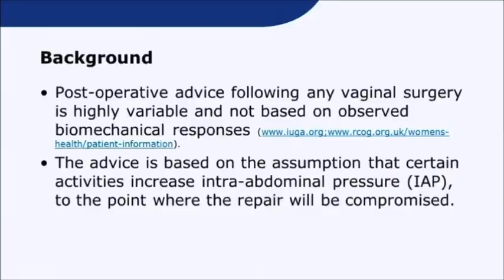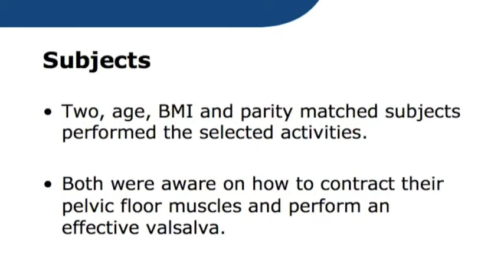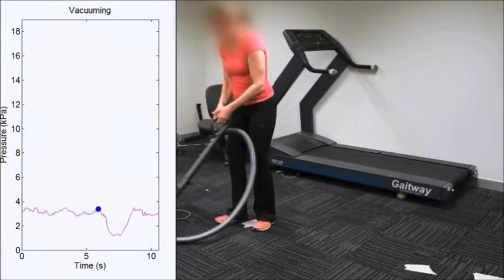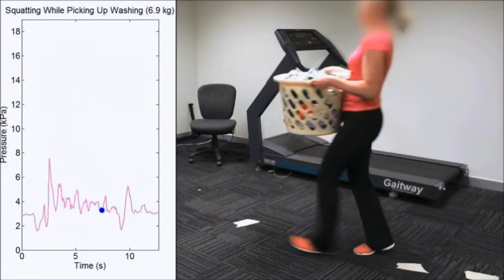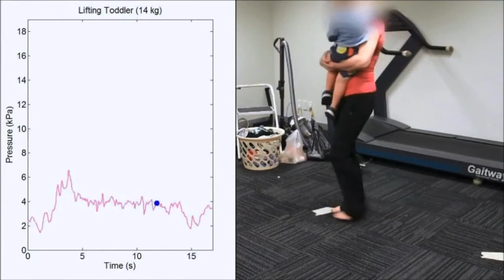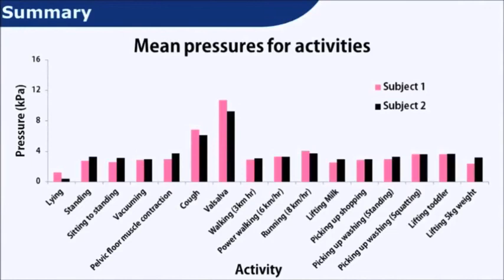Change in intra-abdominal pressure during activities of daily living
Change in intra-abdominal pressure during activities of daily living. How much is too much?